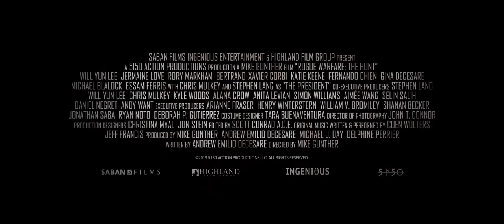ROGUE WARFARE : THE HUNT | OFFICIAL HD TRAILER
MOVIE INFO

When the leader of an elite team of soldiers is captured by terrorists, it is up to the team to find and rescue him before it is too late.

Genre: Action & Adventure
Directed By: Mike Gunther
Written By: Andrew Emilio DeCesare
In Theaters: Apr 3, 2020  Limited
On Disc/Streaming: Apr 3, 2020
Runtime: 103 minutes
Studio: Saban Films